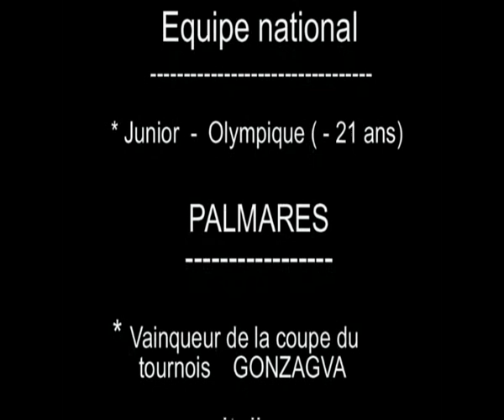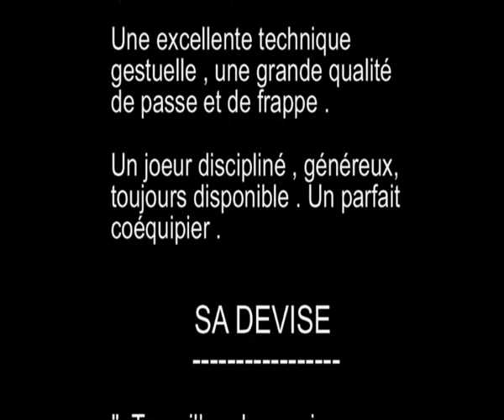Med Ali Moncer best of